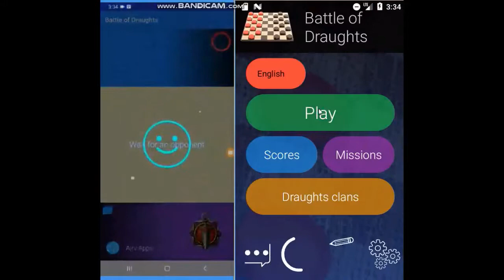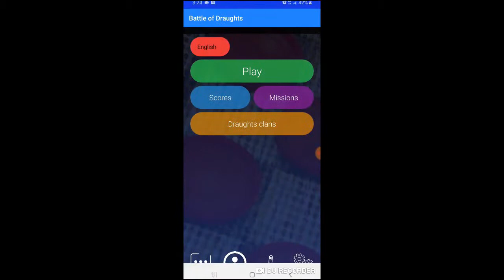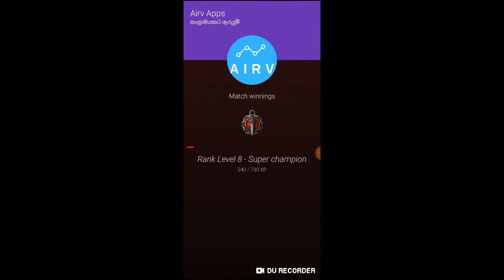Battle of draughts android online game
Battle of draughts android online game, you can get from playstore